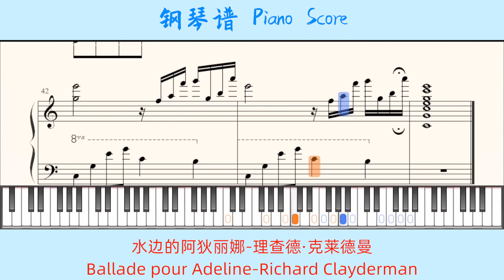水边的阿狄丽娜Ballade pour Adeline-理查德·克莱德曼Richard Clayderman🎹Piano Score钢琴谱指法